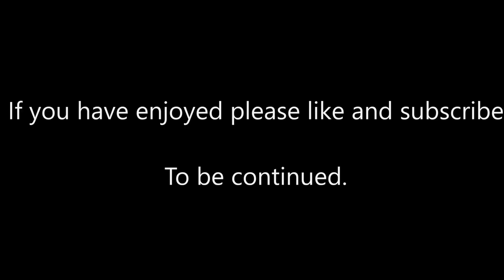Blind play through of star wars republic commando. #11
This is my first play through of star wars republic commando I am playing blind.
This serious will be broken down into missions and accumulated into a playlist. Why have I not played this game before it is amazing. Part #11